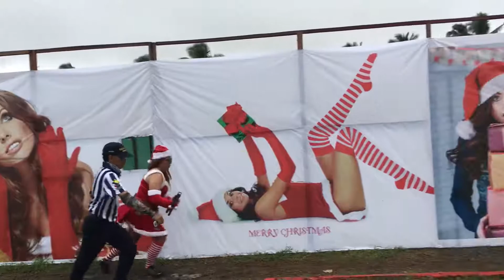PPSA Nationals Mini Rifle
Lady Shooter
PPSA National Xmas Shoot 2018
Level 3 Sanctioned Match
Mini Rifle in Santa Claus costumes.
Won Best in Costumes while Shooting.
at Frontsight Range, Lipa Batangas City